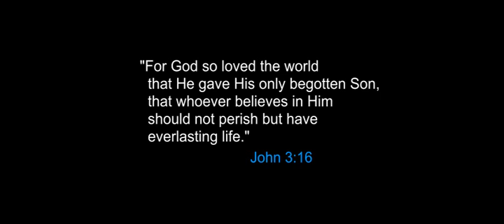Beginnings_Daniel_12_08-22-2009_720x404 900 Kbps for Internet